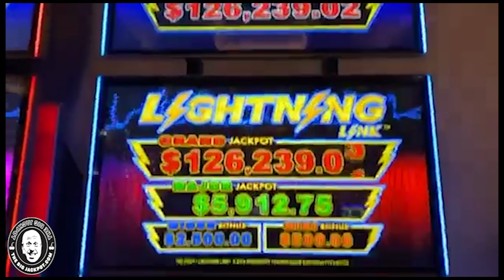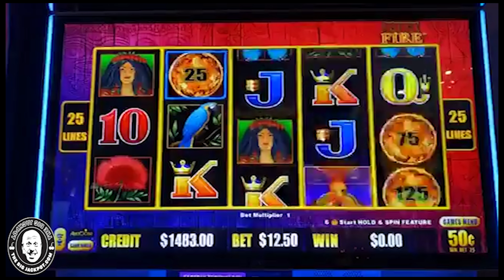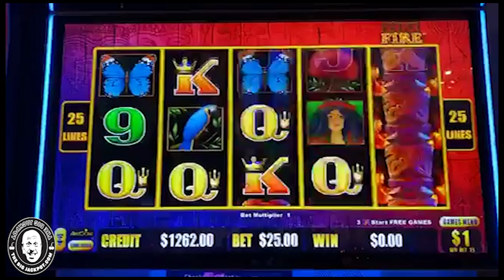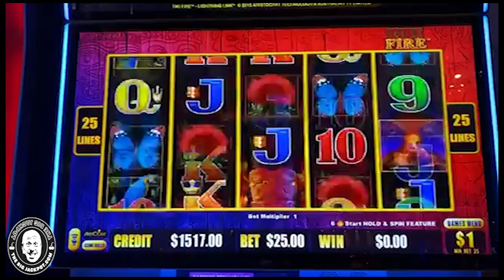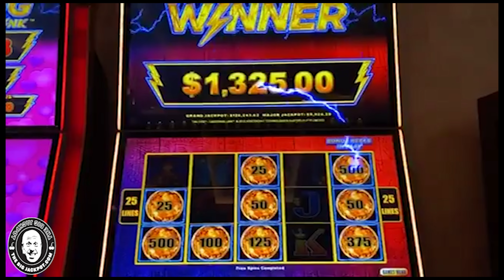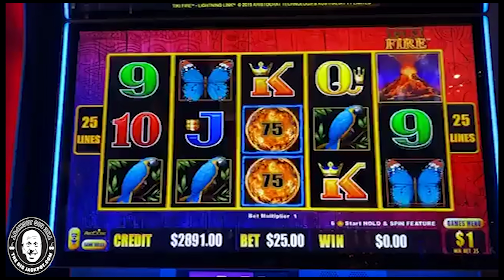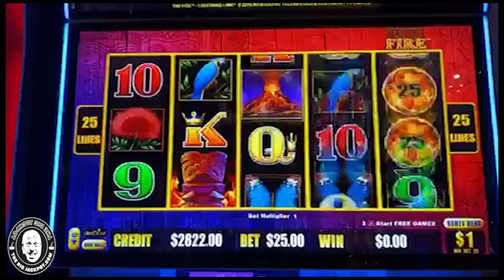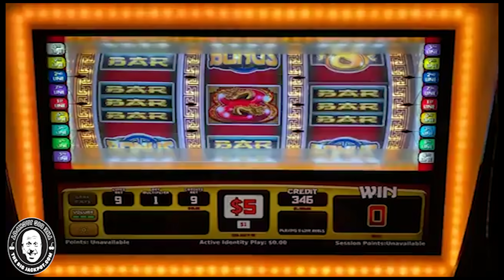🌩 Lightning Link JACKPOT in VEGAS! 🎰 Cosmopolitan Slots Are INCREDIBLE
6️⃣ SC: srich10195

In this video, you can watch me play Lightning Link: Tiki Fire and Jin Long 888!